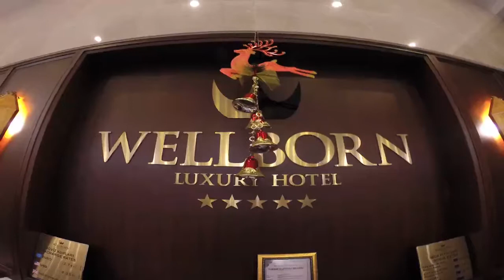WELLBORN HOTEL DE YENİ YIL KUTLAMASI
KÖRFEZİN EN GÜZEL OTELİ WELLBORN HOTEL YENİ YILA TÜM DOSTLARIYLA BERABER MUHTEŞEM BİR ŞEKİLDE GİRDİ..